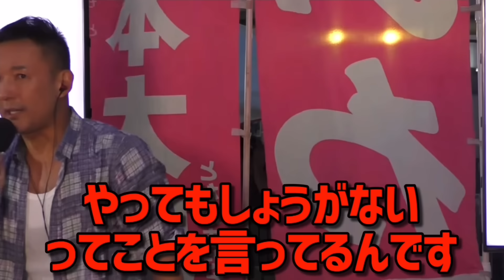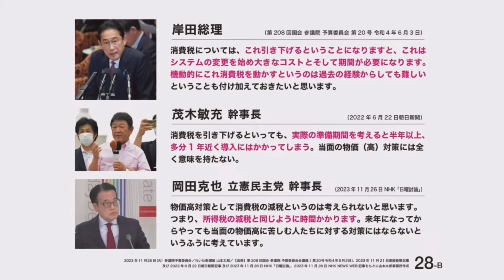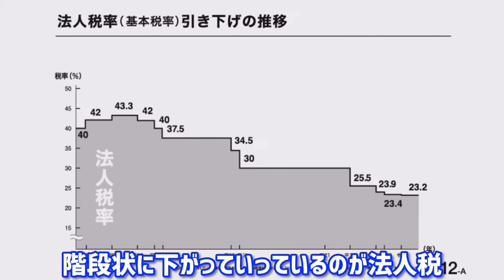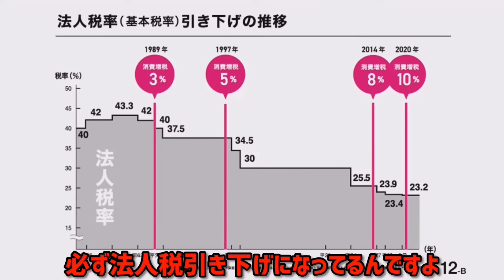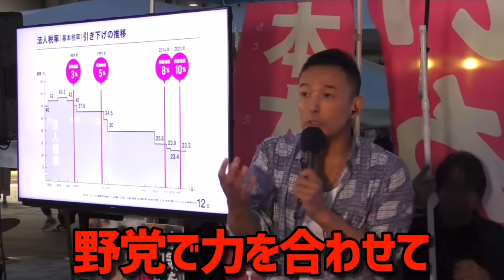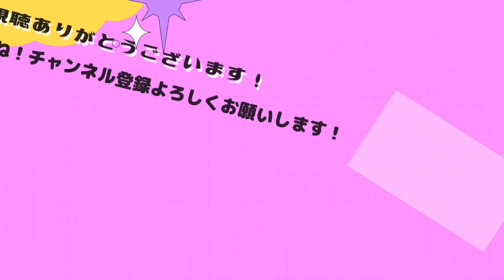岸田総理を潰す為に立憲民主党と手を組むべき。テレビ新聞が絶対に報じない経済政策の間違いについて。山本太郎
0:00要約
0:41山本太郎が本気で自民党を減らしたいなら立憲民主党の枝野さんと組んだ方がいい？
2:35日本でやらなければならない政策とは？
4:34消費税下げるの当たり前じゃないかな？自民党も立憲民主党も消費税減税には時間がかかると言ってます。
8:43民主党にまた騙されますよ？
11:10政権交代は絶対に必要です。
12:45消費税還付金について。